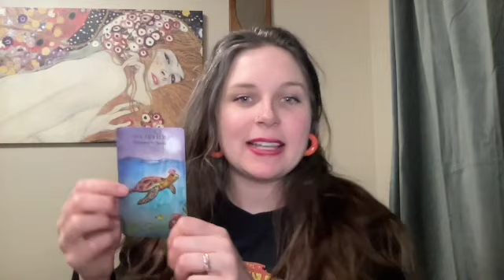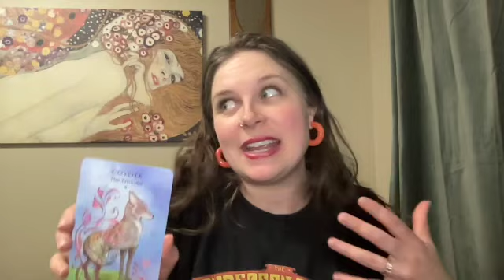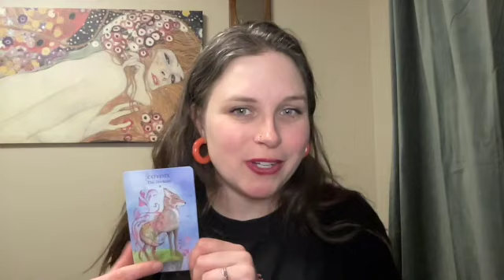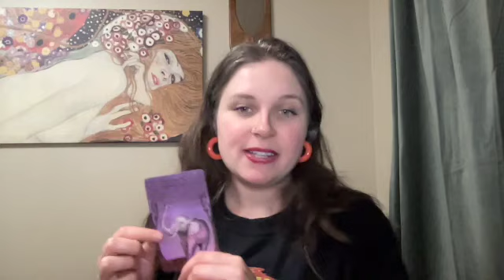Pick A Card Jan 16 SD 480p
Hello magick makers! Pause the video on the pic of the cards and pick your pile! Enjoy your guidance for the week ahead. Want to book a reading with me? and we will make some magick.